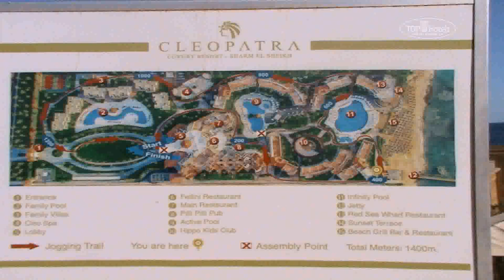Terrace Grills Design Philippines